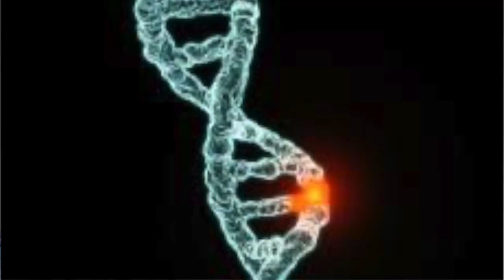The Gift of Evolution by Rev. Lynn Ungar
In honor of Darwin's birthday we look to the science of evolution for inspiration and even solace.